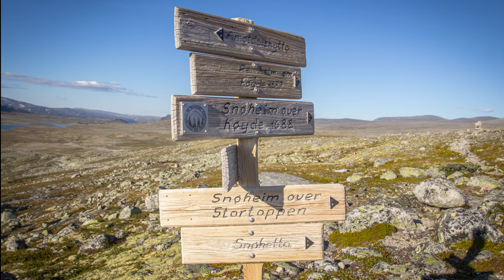Vandretur i Dovrefjell - Norge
Vandretur i Dovrefjell i Norge. Fantastisk vandring fra frodige dale, til barske sletter. Smuk og urørt vildmark og friluftsliv.